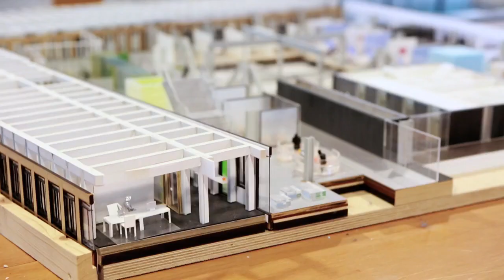Visit to OMA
There's nothing like good Dutch design. OMA was founded by Rem Koolhaas and Elia Zenghelis. Get an inside look into the architectural firm in this video.